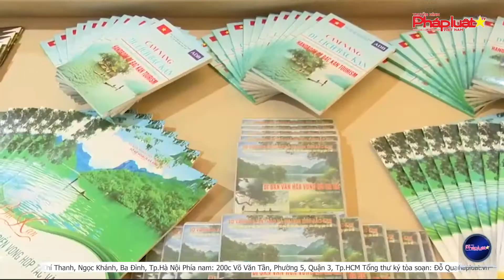Các khu, điểm du lịch, di tích tại Quảng Ninh mở cửa trở lại từ 12h ngày 8-6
(THPL)- UBND tỉnh Quảng Ninh đã ban hành Công văn số 3531/ UBND-DL1 về việc mở dịch vụ trong trạng thái bình thường mới. Theo đó, kể từ 12h ngày 8-6, các khu, điểm du lịch, di tích, danh thắng, các cơ sở tín ngưỡng, tôn giáo, cơ sở dịch vụ mở cửa trở lại, tổ chức đón du khách nội tỉnh.

Tòa soạn: Số 42/29, Nguyễn Chí Thanh, Ngọc Khánh, Ba Đình, Tp.Hà Nội
Phía nam: 200c Võ Văn Tần, Phường 5, Quận 3, Tp.HCM
Tổng thư ký tòa soạn: Đỗ Quang Trưởng
Hotline Phía Nam: 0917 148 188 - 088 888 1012